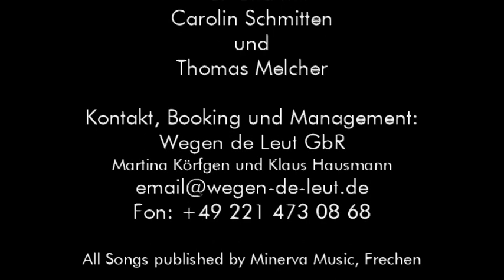Herr Melcher und Frau Schmitten "durch dick und dünn" / Ausschnitt: Das Schmelcher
Ein Ausschnitt aus dem neuen Programm "durch dick und dünn" von und mit Herrn Melcher und Frau Schmitten, die uns in ihrer aktuellen Produktion durch den ganz normalen Guerillakrieg des Lebens führen. Aber Vorsicht: Melcher und Schmitten machen keine Gefangenen!
Regie: Eddy Flemmer, Klaus Hausmann